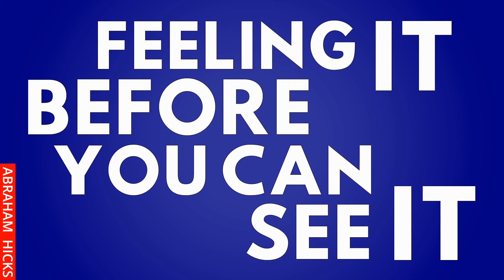Feeling IT before you can see IT ~Abraham Hicks